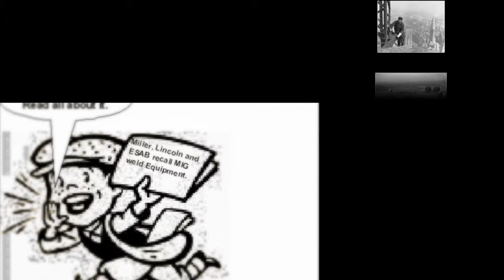A tribute to The music of Glenn Miller "Elmer's Tune"